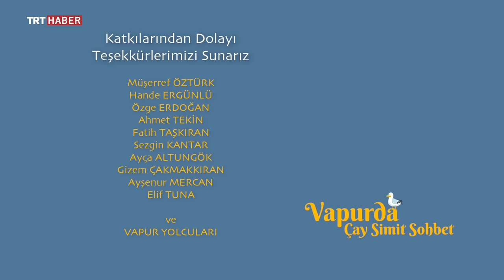Vapurda Çay Simit Sohbet 147. Bölüm - Paul Dwyer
Vapurda Çay Simit Sohbet’e bu hafta, ünlü müzisyen, aranjör, tv programcısı Paul Dwyer konuk oluyor. Uzun yıllardır ülkemizde yaşayan, başarılı projelere imza atan Dwyer,  programda, iş ve özel yaşamına ilişkin merak edilenleri ve Ömer Öztürk’ün sorularını cevaplandırıyor.